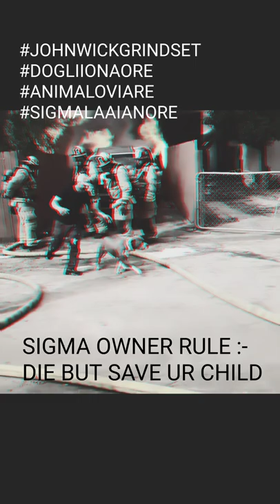TRUE SIGMA DOG OWNER